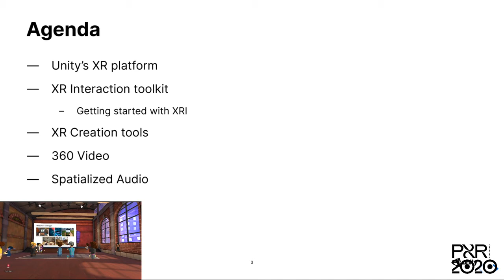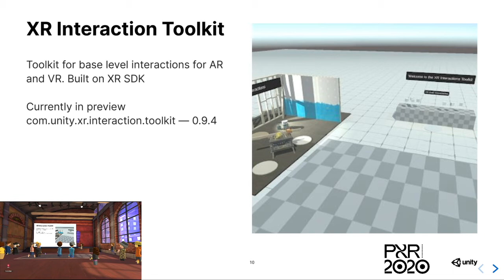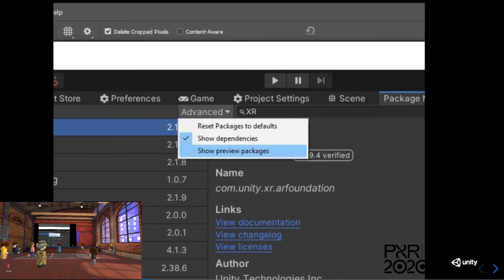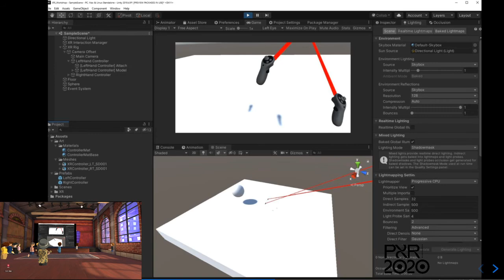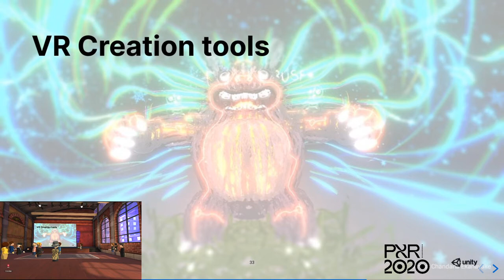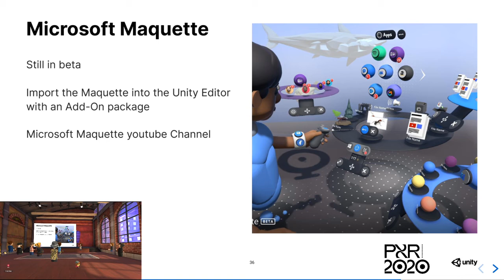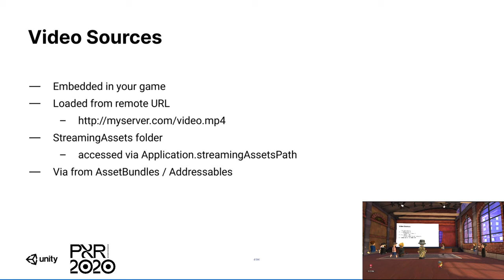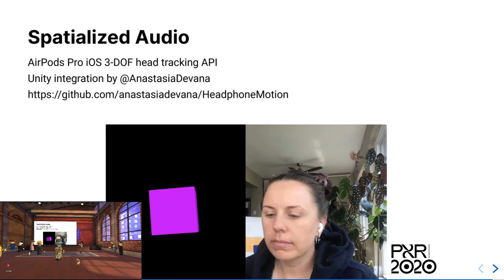Performance and XR 2020 PXR2020 with Toasterlab on Friday 2 October 2020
Welcome
12:15 p.m. - 1 p.m. PDT (Vancouver, UTC -7) / 2:15 p.m. - 3 p.m. CDT (Winnipeg, UTC -5) / 3:15 p.m. - 4 p.m. EDT (Toronto, UTC -4)

Conversations in XR Emerging Modes of Spectatorship
1:15 p.m. - 2 p.m. PDT (Vancouver, UTC -7) / 3:15 p.m. - 4 p.m. CDT (Winnipeg, UTC -5) / 4:15 p.m. - 5 p.m. EDT (Toronto, UTC -4)

Video Games, Twitch, Youtube, and algorithmic culture more broadly, continue to transform the contexts for spectatorship of performance. Audiences, users, players and performers alike are developing new ways of active participation in digital and virtual experiences. Each speaker will bring examples of how these new models and platforms challenge the status quo in performance- and forecast how they imagine things will continue to change.

Unity Technologies with Dan Miller
2:15 p.m. - 3 p.m. PDT (Vancouver, UTC -7) / 4:15 p.m. - 5 p.m. CDT (Winnipeg, UTC -5) / 5:15 p.m. - 6 p.m. EDT (Toronto, UTC -4)

If you are just starting out as an XR creator you should be familiar with Unity. In this talk, game developer Dan Miller from Unity Technologies will show how Unity can be leveraged by creators to create interactive experiences for audiences.